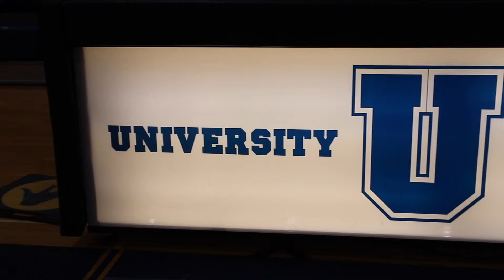GCA Road to State S3 E9 'The Upset'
HOOP EDITZ is an independent, third party company specializing in sports related videos. HOOP EDITZ has spent more than 3 years chronicling the commitment and struggle of a few local teens on their quest for the ultimate prize. Our goal is and always has been to provide great content that captures the reality of being a high school player at a tiny 1A school in the greatest basketball state in the country!

Greenwood Christian's 1st game in this episode is against one of the worst teams they have on their schedule, Brown County. After that they play away at the #3 ranked team in 1A state, University. It also happened to be University's senior night. This was GCA's last game of the regular season and they will now be playing in sectionals.